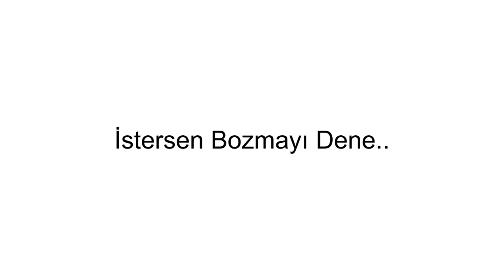Bu Videoda Sadece 1 Yorum Var.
Merhaba! Ben MrTypho bu kanalda animasyon ve nasıl yapılır/indirilir ve arada da boş kafayla videolar yapıyorum umarım videolarımı beğenirsiniz iyi seyirler!